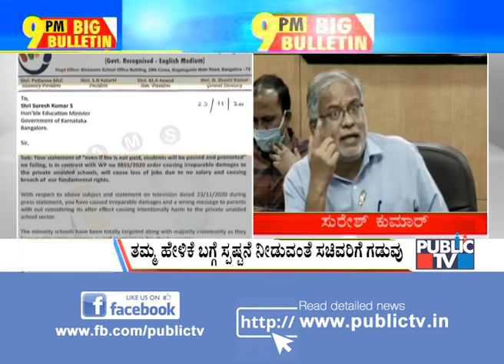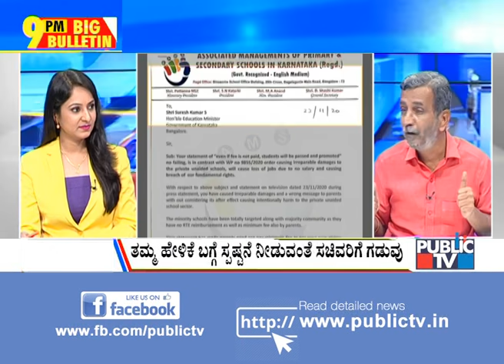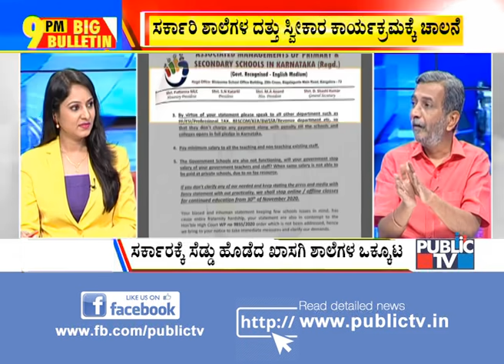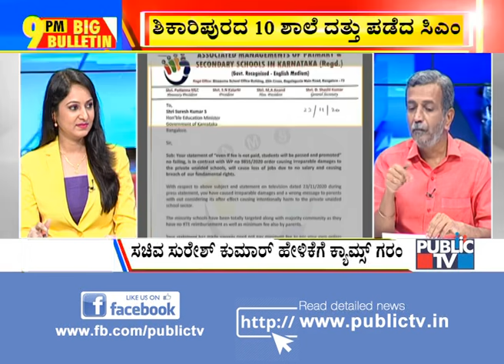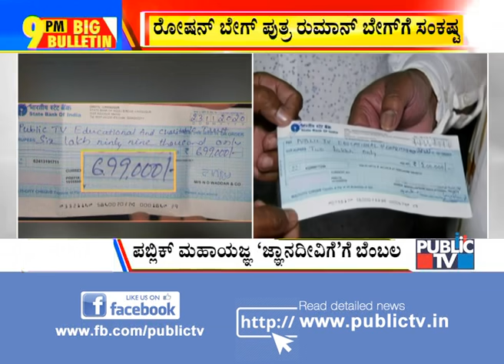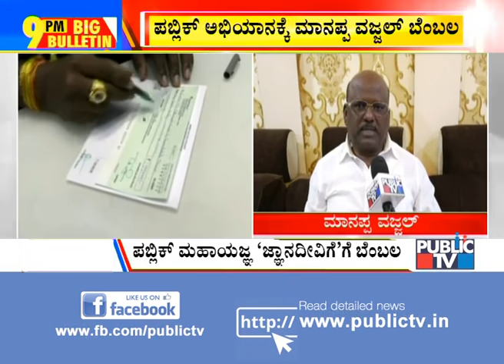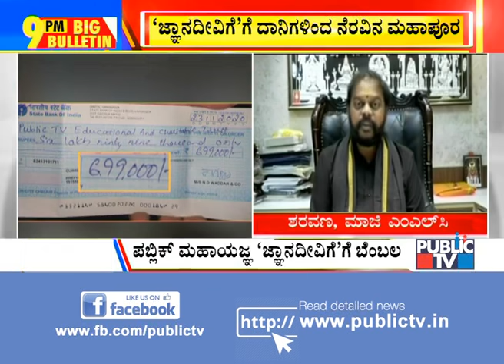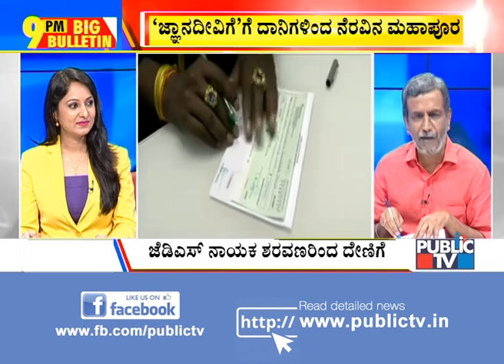Big Bulletin | CM Yediyurappa Appoints New Chiefs For 24 Boards and Corporations | HR Ranganath